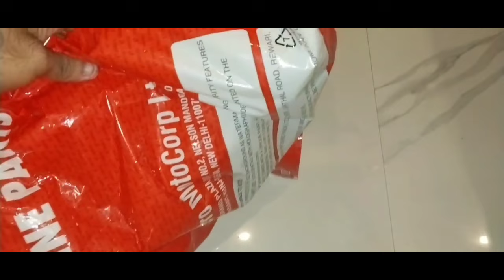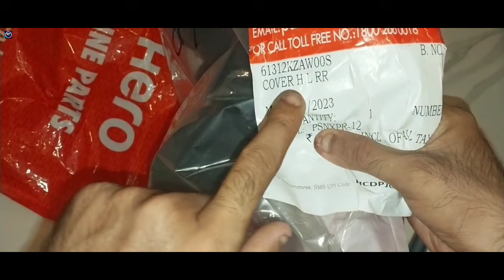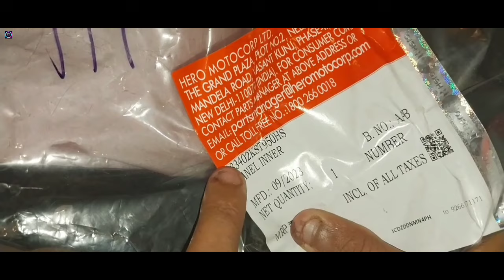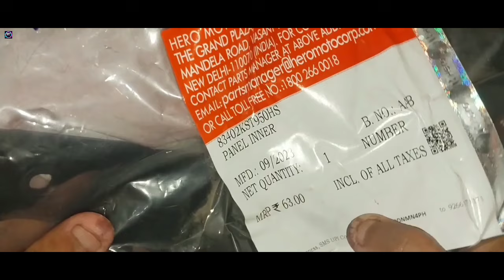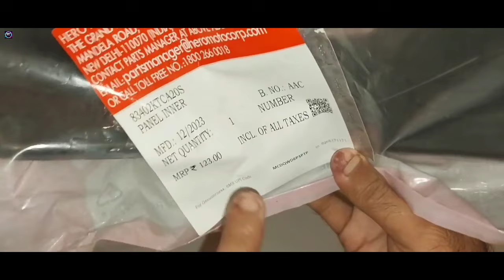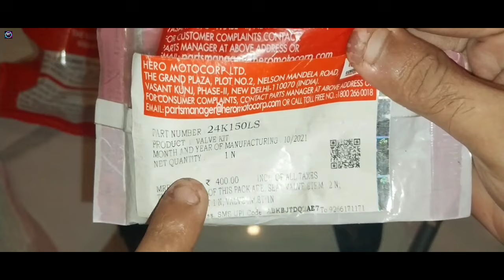हीरो के कुछ ऐसे बॉडी पार्ट्स जो बहुत ही सस्ते हैं और कुछ ऐसे पार्ट्स जो बहुत ही महंगे हैं how to lo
Hero splendor ke orijnal spare parts Unboxing
Paisson Pro ke orijnal spare parts Unboxing
Hero Hf Deluxe Ke Orijnal Spare parts Unboxing
Hero Ke All Bike Ke Spare Parts Unboxing
Hero Ke All Bike Ke Engine Ke Spare Parts Unboxing
Hero All Baike Body parts Unboxing